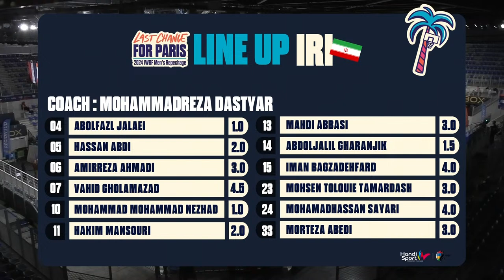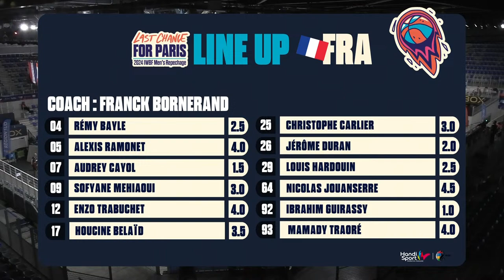Iran vs France | 2024 IWBF Men's Repechage Game 4 - Last Chance for Paris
Catch all the action live from the Azur Arena Antibes, France, as Iran takes on France in Game 4 of the 2024 IWBF Men's Repechage Wheelchair Basketball Tournament

Tune in to experience Game 4 of the 2024 IWBF Men's Repechage live from the Azur Arena Antibes as the teams bid for a spot at the Paris 2024 Paralympic Games.